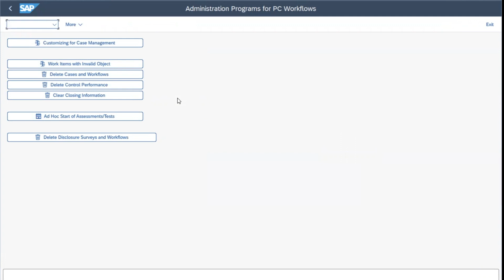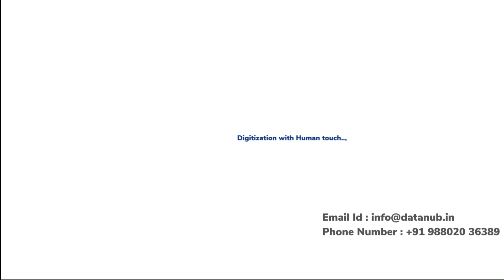SAP GRC Process Control- How to delete/change workflows using REORG T Code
This video has a detailed description about the Administration transactional code benefits in changing or deleting workflows | SAP GRC Process Control.